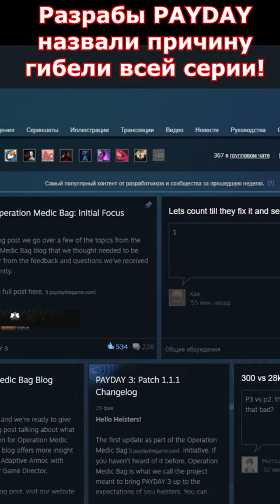Официальная Причина Гибели Серии PAYDAY